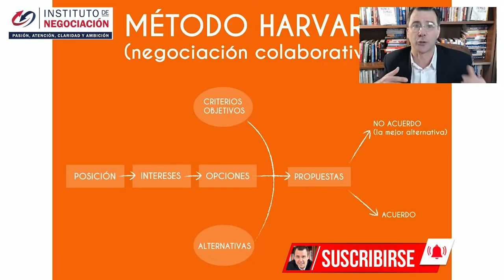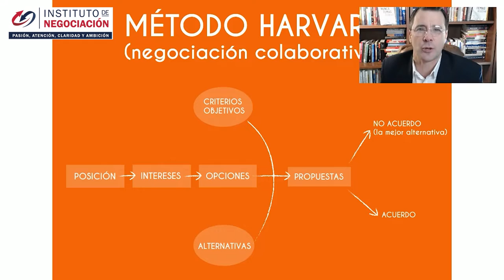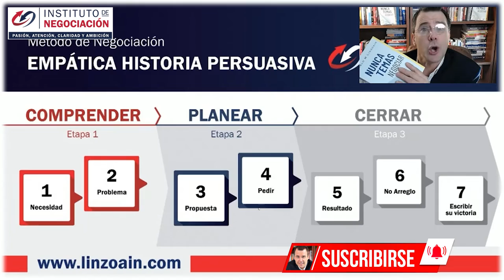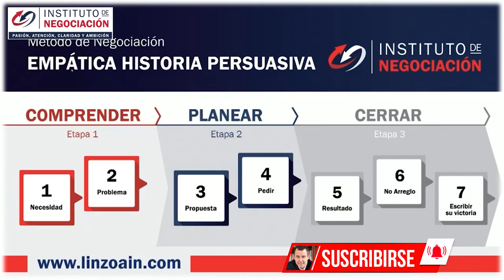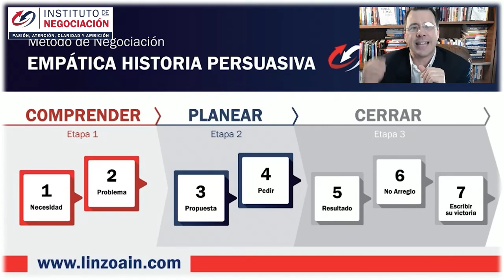7 Principios Modelo De Negociación Harvard EJEMPLO - Opciones Vs Alternativas - BATNA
👉🏻 El destacado experto internacional en negociación, Pablo M. Linzoain, muestra 7 Principios Modelo De Negociación Harvard EJEMPLO - Opciones Vs Alternativas En Negociación - BATNA

7 Principios Modelo De Negociación Harvard EJEMPLO - Opciones Vs Alternativas En Negociación - BATNA

Obtené tu copia de mi libro